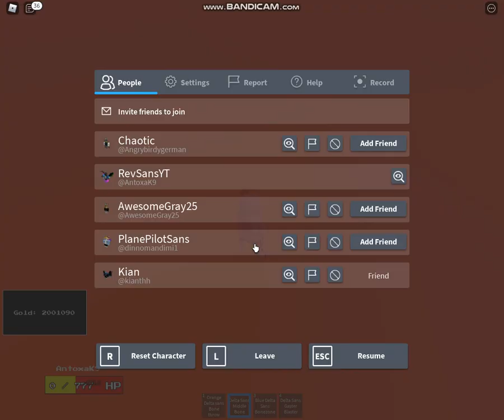Undertale AU Chaos [Beta] Cool Characters